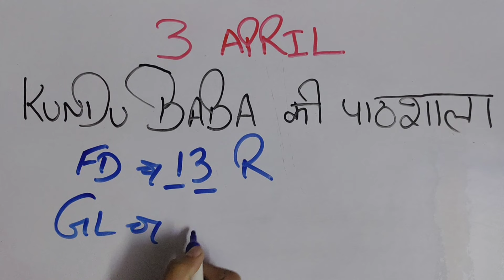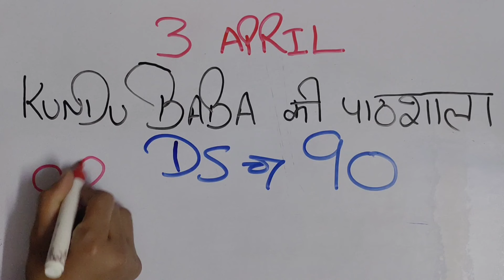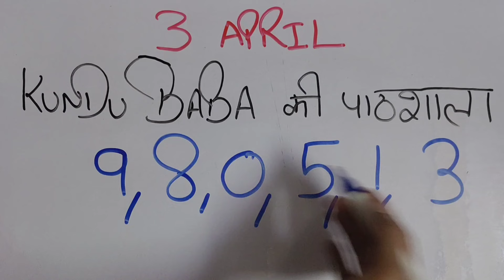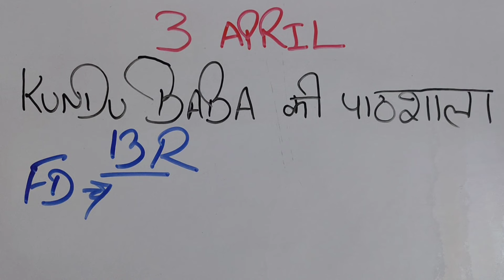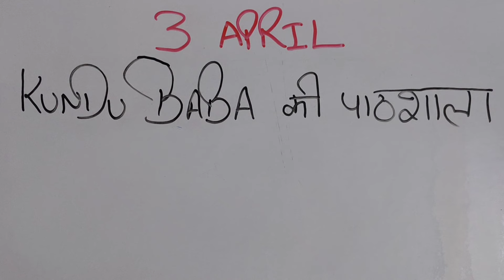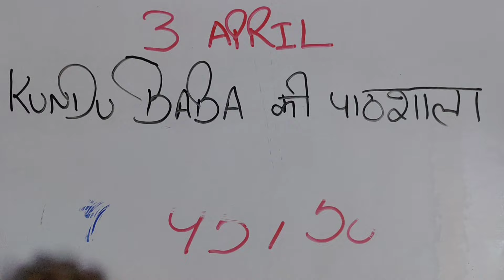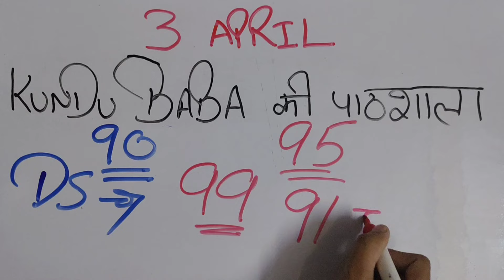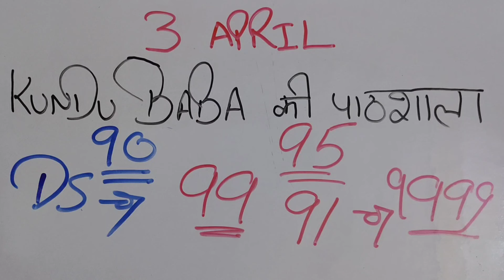April 3, 2024, कुंडू बाबा की पाठशाला,,, फरीदाबाद, गली, दिसावर में पास होगी